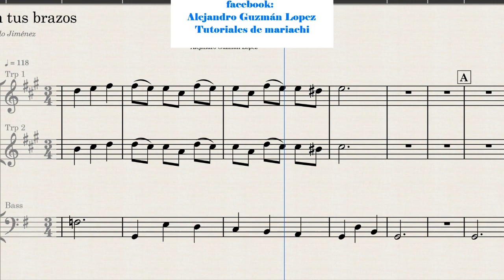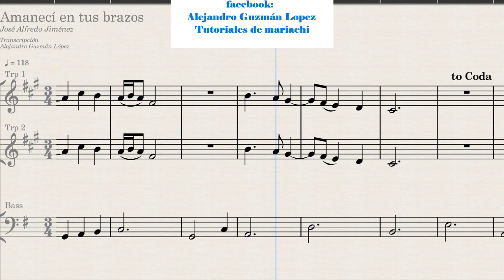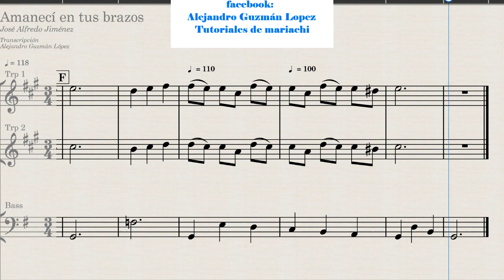Amaneci en tus brazos Trompeta